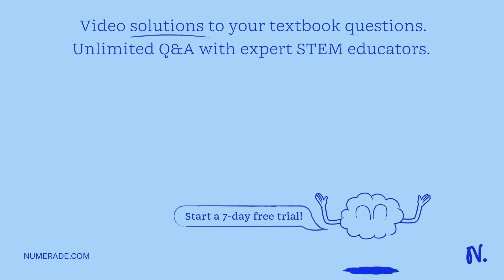For the dehydrohalogenation (E2) reaction, draw the Zaitsev product, showing the stereochemistry cl…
For the dehydrohalogenation (E2) reaction, draw the Zaitsev product, showing the stereochemistry clearly. You might find it helpful to make a model of the starting material to determine the correct conformation. Select Draw Ncer Erase KOH EtOH heat Run